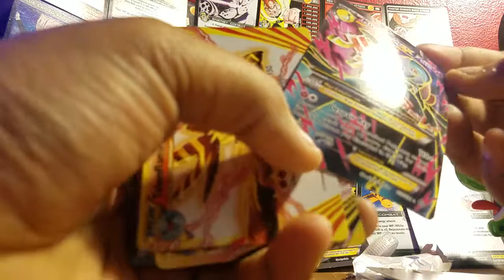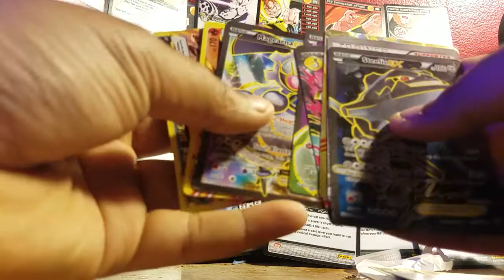Pokemon card pack opening from hong Kong again!!!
Sorry for the bad outro